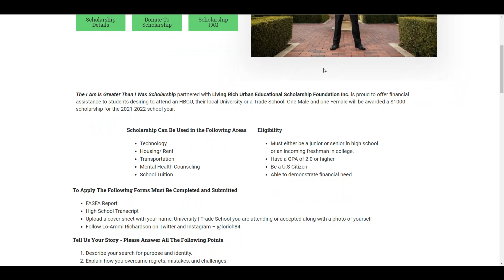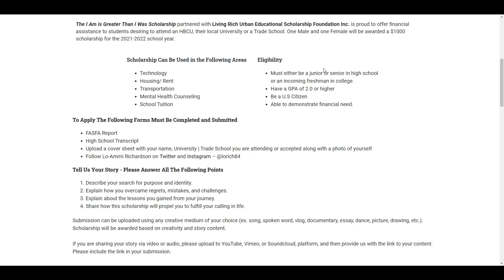"The Best You", featuring LoAmmi Richardson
Thank you to LoAmmi for sharing with us his personal testimony of "I AM being greater than I was".